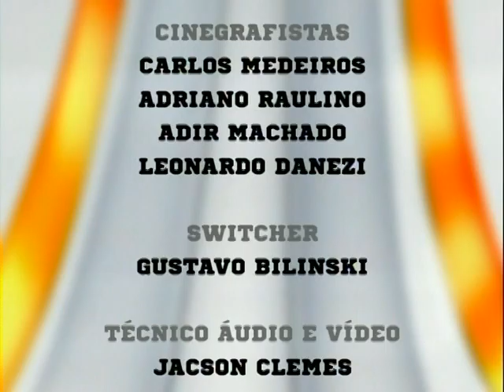MEIA HORA ESPORTIVA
Assista a entrevista com Lauro César,  Atacante do Metropolitano e  Maurício Pamplona, Coordenador Meia Maratona Bela Vista